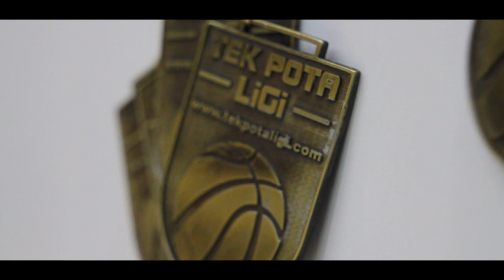TEK POTA LİGİ 2023 GÜZ DÖNEMİ | ANKARA | FARKLI AÇI | FİNAL